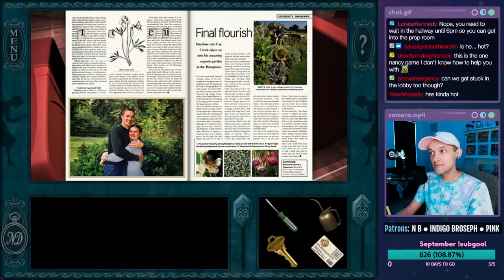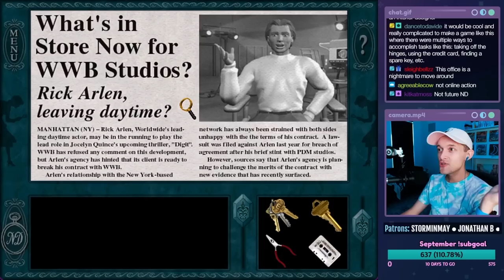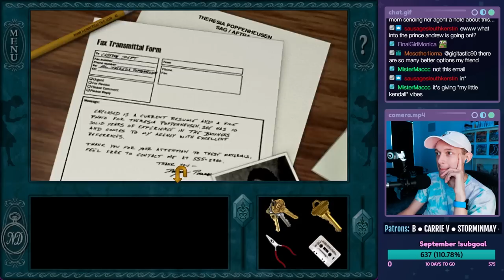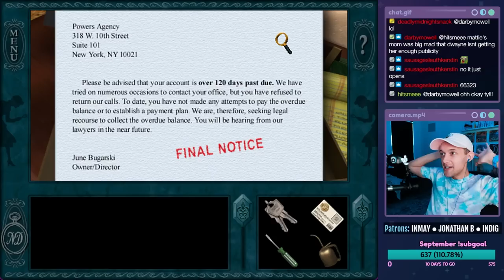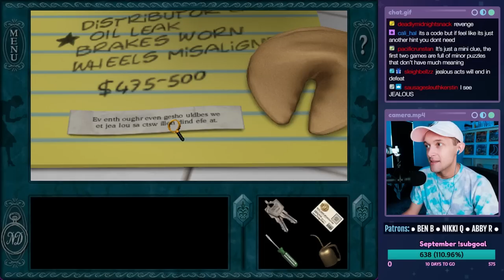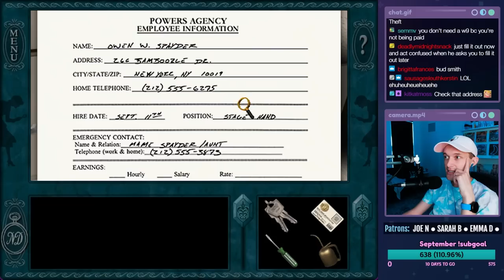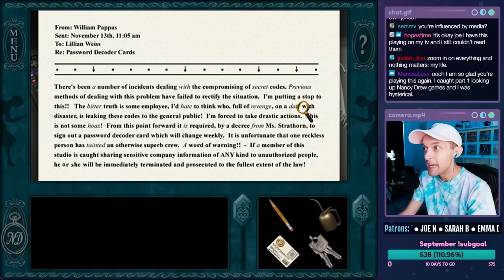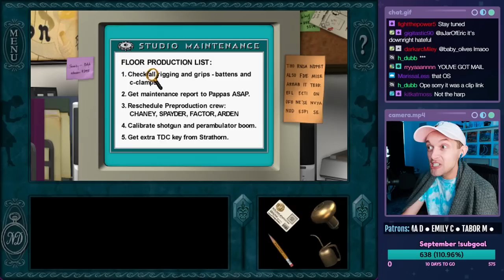Nancy Drew: Stay Tuned for Danger - Part 2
This is a live stream from 09/20/2022. In this episode, Nancy breaks in and snoops around just about everywhere. We finally disarm that bomb, find more photoshopped heads, and discover all the hidden love triangles.